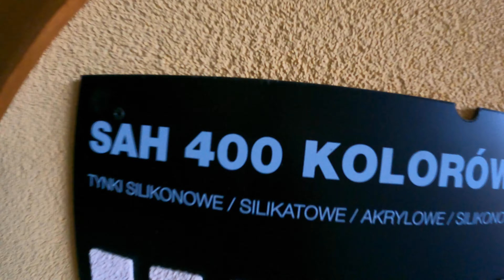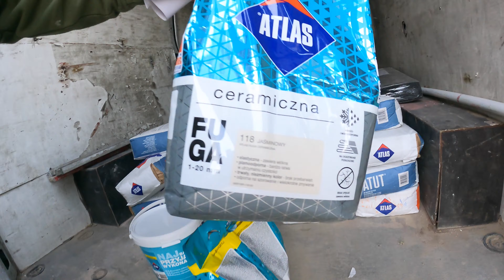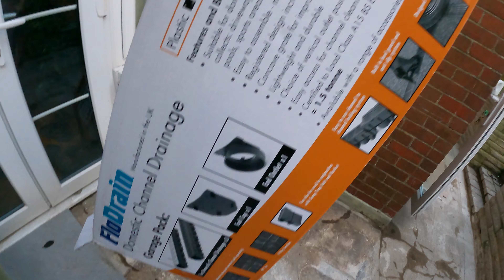Kitchen almost finich and more...